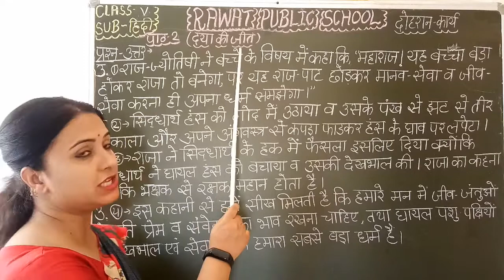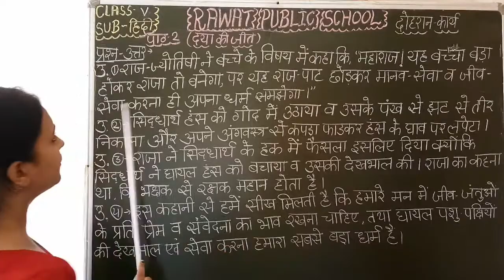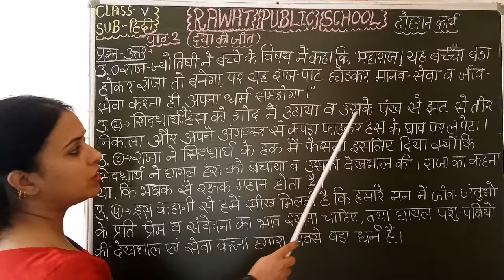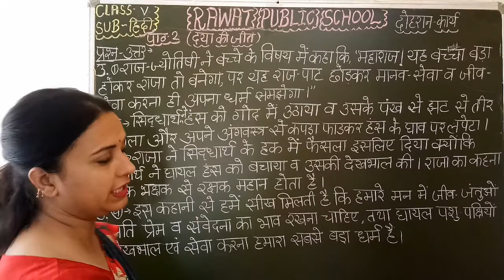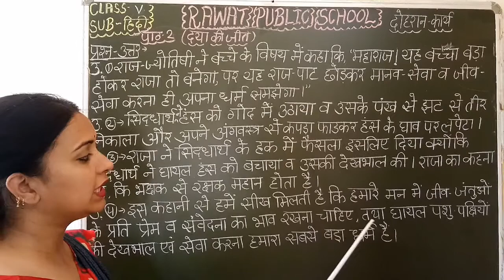Class 5 Chapter 2 Revision प्रश्न उत्तर